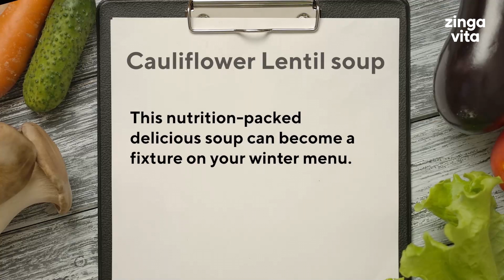Cauliflower Lentil soup | Deliciously Healthy Recipe for Kids and Toddlers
This creamy soup is like a warm hug in winters. Since cold weather brings its own immunity challenges for parents and making the right nutrition choices can become even more important. Especially when it comes to picky eaters, it’s important to make dishes delicious as well as healthy. This nutrition-packed delicious soup can become a fixture on your winter menu.

Ingredients:
2 tbsp. of oil
1 medium onion
2 medium carrots
1 ½ minced fresh ginger
2 cloves of garlic
1 head of cauliflower cut into pieces
4 cups of vegetable broth
½ cup red lentils
½ salt to taste
2 tsp. of coconut milk
½ tsp. pepper
1 tsp. curry powder(optional)